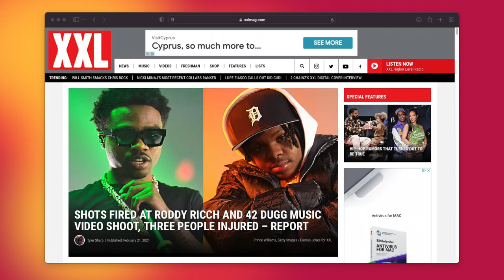Chi è 42 DUGG? (Storia Criminale, Discografia, Curiosità, ecc.)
Slatt💚, eccoci tornati a parlare di un nuovo rapper, questa volta 42 Dugg! Uno tra gli artisti più interessanti blowuppati negli ultimi anni in America🙏🏻. Conosciuto per hit come "We Paid" o "4 Da Gang", andremo a ripercorrere tutta la sua vita dall'infanzia fino a oggi analizzando progetto per progetto.

SOCIAL📲

0:00 Intro
0:45 Biografia
1:20 Primi Problemi Legali
1:58 L'incontro con Lil Baby
2:26 4 Pockets Full & Collective Music Group
2:59 Young & Turnt (1 & 2)
4:35 "Grace" e "We Paid" con Lil Baby
5:34 Sparatoria sul set di "4 Da Gang"
6:55 Free Dem Boyz
8:01 Considerazioni Finali
8:40 Outro

VIDEO UTILIZZATI🙏🏻

42 Dugg - 4 Da Gang (feat. Roddy Rich) | Instrumental
42 Dugg - Maybach (feat. Future) | Instrumental
Lil Baby - We Paid (feat. 42 Dugg) | Instrumental
42 Dugg - Not A Rapper (feat. Yo Gotti & Lil Baby) | Instrumental
42 Dugg - Been Turnt | Instrumental
Lil Baby - Grace (feat. 42 Dugg) | Instrumental

IMPORTANTE‼️
Non ho alcun tipo di interesse nel reclamare come mia la musica presente nel video, sto solo parlando della vita del rapper in maniera educativa e a scopo informativo.